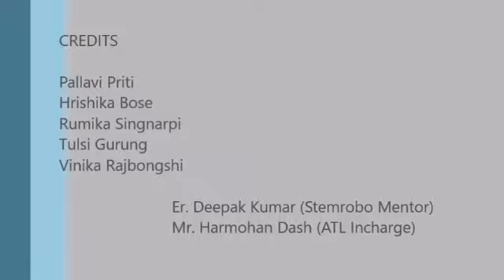VKV Kuporijo Students made breadboard based Smart City Project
VKV Kuporijo Students made breadboard based Smart City Project under ATL